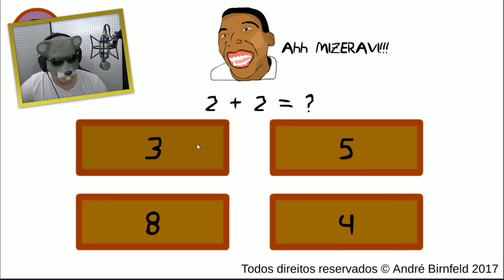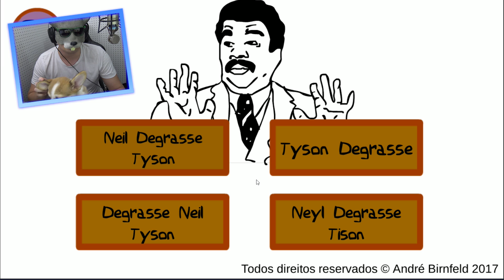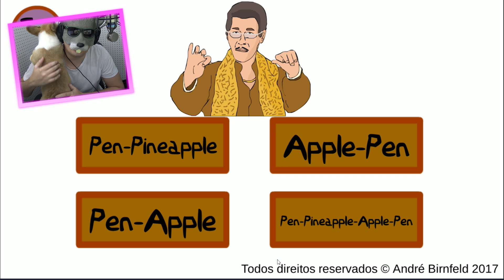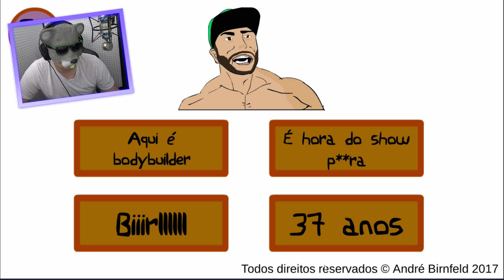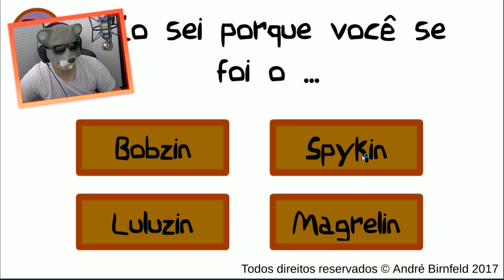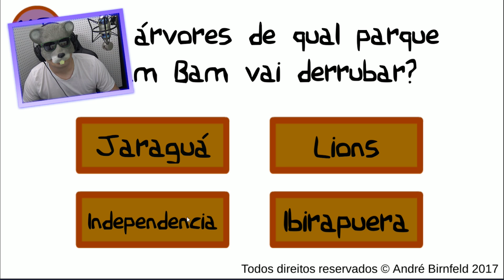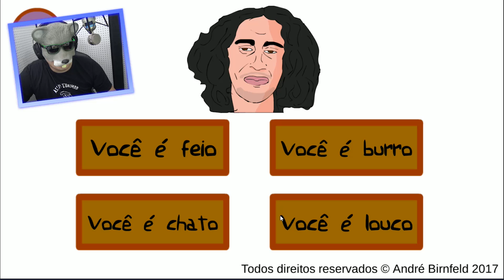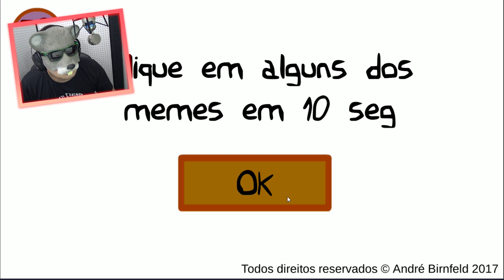O DRAKE ACABOU COM MINHA VIDA NO GÊNIO QUIZ 😡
E é com Bravura que eu posso dizer que passei pela prova real de conhecimento dos memes BR, isso aii vei, ao finalizar o Gênio Quiz eu chego junto total, foi dificil? foi, o Tamtz cagou no finalzinho pra mim? Cagou mas mesmo assim agora eu posso dizer, eu finalizei o Gênio quiz Memes